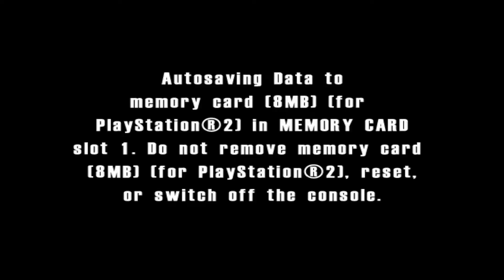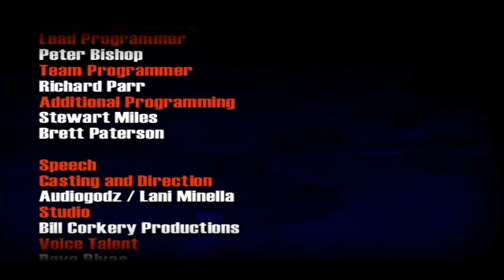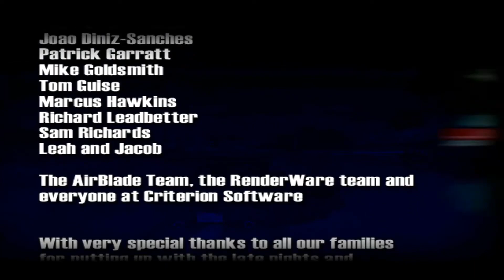Burnout FULL GAME Walkthrough No Commentary (Longplay)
Burnout Full Walkthrough Gameplay No Commentary (Longplay)
Full Game

Burnout is the first of the eponymous series of high-speed racing games noted for over-the-top crashes and high-risk gameplay mechanics.